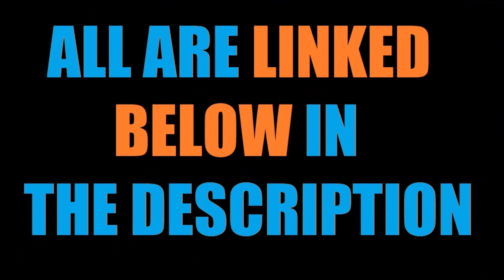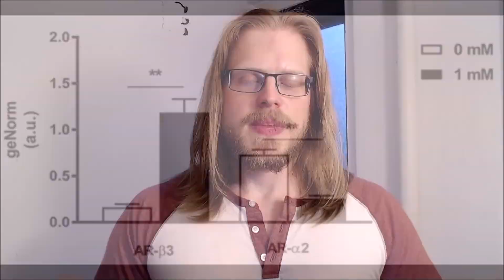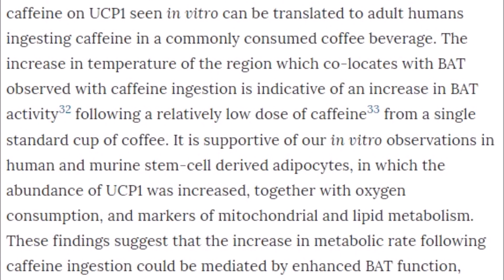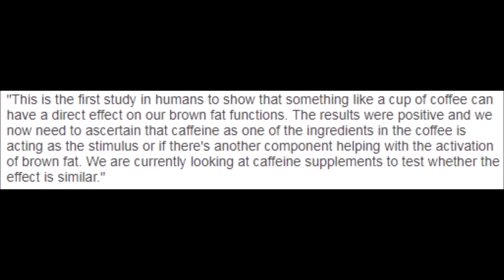THIS Can Help You TORCH Fat (New RESEARCH!) | Cory McCarthy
After a cup of THIS your body consumes more energy almost immediately!  Watch now to find out what and how.